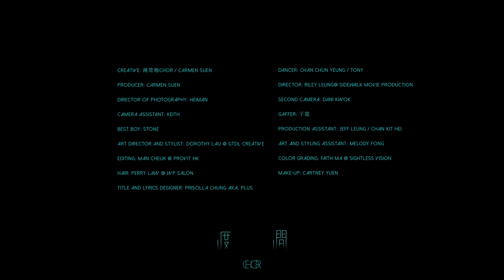鍾楚翹CHOR - 渡澗 [Official Music Video]【 The Winter’s Tale - Chapter 2 】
成長路上必然面對的，
就有漂浮不定、模稜兩可之際，
例如停留在一個安全的舒適區久了，
無論被動或主動都有可能要決定應否出走。

這是一個有關過渡的宣言，
看似柔弱與忍讓的個性，
結合空靈及立體的編曲營造一個懸空不安、危機四伏的氛圍。
縱然青澀，
面對挑釁仍以頑強而溫柔的態度面對。
在紛亂的時代中秉持無火之烈，
不卑不亢地徐徐渡澗。

”The Winter’s Tale“ 成長概念單曲系列

在下個冬季再來臨之前跟大家說個有關冬天的故事
《渡澗》是這個故事的第二章
之後還有好幾個章節會陸續推出

冬天伴隨著寒冷的天氣
往往給我一種憂愁的感覺
而就好像負面思緒一樣
沒有人能控制它什麼時候來
亦不知道它什麼時候走
但我們必需相信的
就是夏天必然會來臨

《渡澗》

曲/ 編/ 監/ 唱：鍾楚翹CHOR
詞：劉君冬

枕邊淅瀝的風雨聲
夜半綻開的花與萍
水中根瑟縮間半醒
驟雨下浮沉難證

花瓣雖青澀未膽怯
這枝幹中有風骨跟格調
不甘沾污我儀表
讓雨水灌澆

牆頭那東歪西跌風裏飄
寥寥有幾棵穩紮住了？
我未算是莽撞 也未太易退膛
駭浪裏沒靠岸 也未太易怯慌
愚昧的碰撞
跋扈些也無妨

風中險境瞭然於眼
我不忿於雜耍家的強顏
多拐彎只覺步艱
在鋼線往返

平衡杠東歪西跌掙扎間
寥寥有幾位得以渡澗？
愚昧的碰撞
跋扈些也無妨

橫行無忌 強詞奪理
戲子惹我厭棄
圓滑到 難動氣
痛摔了一跌不再起

頑強似遷徙小鳥風裏飛
柔韌似水更不羈
我面對著碰撞 以傲氣做翅膀
我習慣沒靠岸 駕馭駭浪拓荒
由自己領航

All instruments/ programming/ vocals
鍾楚翹CHOR

Recording
鍾楚翹CHOR/ Kalung Ko at Northernmost Studio

Mixing
Kalung Ko

| Music Video |

Choreographer and Dancer
Chan Chun Yeung/ Tony

Creative
鍾楚翹CHOR/ Carmen Suen

Producer
Carmen Suen

Director
Riley Leung @ Sidewalk Movie Production

Art Director and Stylist
Dorothy Lau @ GTDL Creative

Art and Styling Assistant
Melody Fong

Heiman

Camera Assistant
Keith

Second Camera
Dani Kwok

Gaffer
子龍

Best boy
Stone

Production Assistant
Jeff Leung/ Chan Kit Hei

Editing
Cheuk

Color Grading
Faith Ma @ Sightless Vision

Make-up
Cartney Yuen

Hair
Perry Law @ WP Salon

Still Photographer
Tsz925

SFNG

Title and Lyrics Designer
Priscilla Chung aka. plus